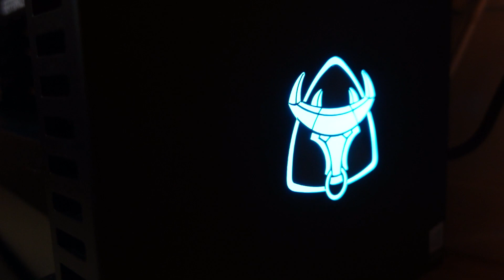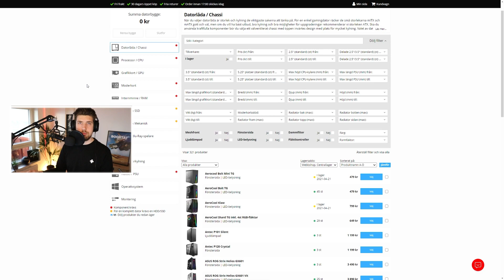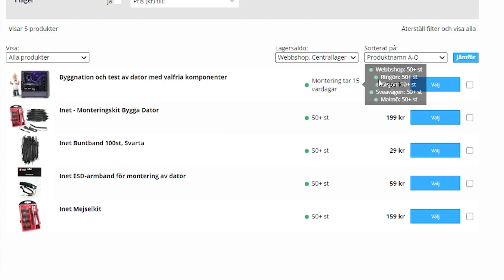CYBERPUNK 2077 - HITTAR SPELETS MEST SÄLLSYNTA BIL *BUGATTI CHIRON FRÅN FRAMTIDEN*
IDAG ÄR DET CYBERPUNK & VI LETAR EFTER SPELETS SJUKASTE BIL I FREEMODE! I BETALT SAMARBETE MED NVIDIA & INET SNACKAR VI OCKSÅ DATOR!

Kolla in nya datorn här!